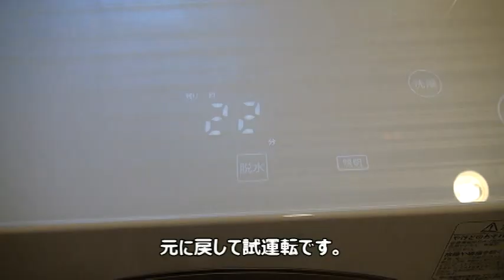東芝ドラム式洗濯機 分解清掃Toshiba drum-type washing machine disassembly and cleaning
今回の動画はドラム式洗濯機の完全分解清掃です。

3年前は業者に2万５０００円支払って清掃してもらいましたが、

気合と根性だけで分解清掃を行いました。

やってみると意外に出来ましたが、2万５０００円を支払う価値が

良くわかりました。本当に大変でした。

途中でネジを２本紛失・・・・。ホームセンターで同等のネジを

購入して何とかなりました。

軍手をしないで作業していたので、鉄板で手を切って流血・・・。

撮影しながらだったので3時間以上はかかりましたが、

次回からはもっと早く出来そうです。

掃除後は乾燥機能もバッチリ！！

This video is a complete disassembly and cleaning of a drum-type washing machine.

Three years ago, we paid a contractor 25,000 yen to clean it,

We disassembled and cleaned it with only our spirit and guts.

It was surprisingly easy to do, but I could see the value of paying 25,000 yen.

I could see the value of paying 25,000 yen. It was really hard work.

I lost two screws on the way to ・・・・. I bought equivalent screws at a home improvement center.

I bought equivalent screws at a home improvement center and was able to get by.

I was working without military gloves, so I cut my hand on the steel plate and it bled.

It took more than 3 hours because I was taking pictures,

I think I can do it faster next time.

After cleaning, the drying function is perfect!

drum washing machine#disassembly and cleaning#Toshiba